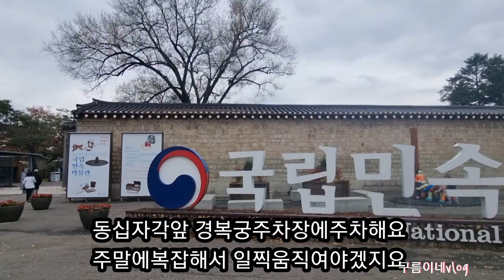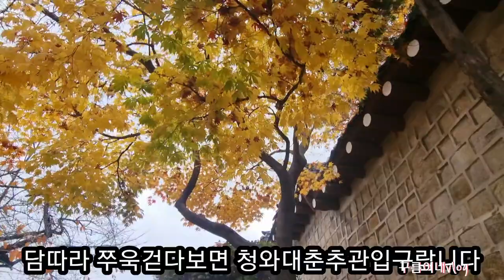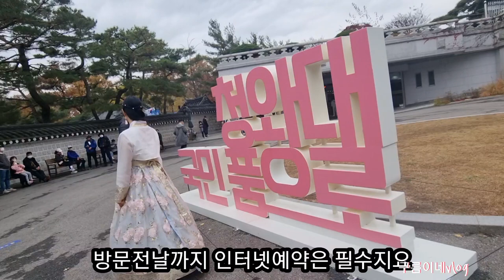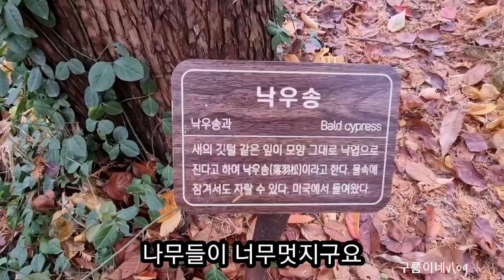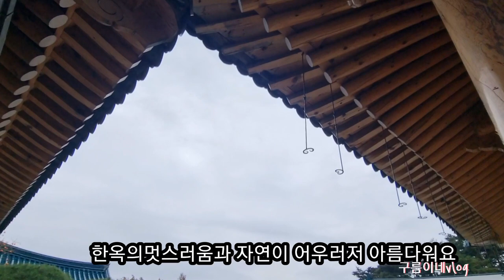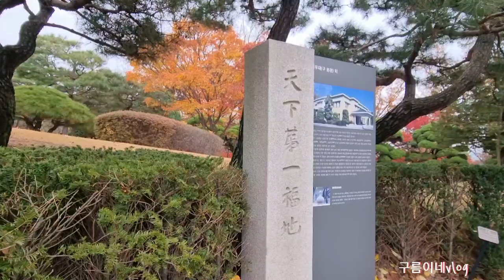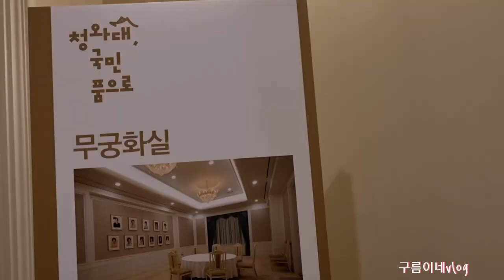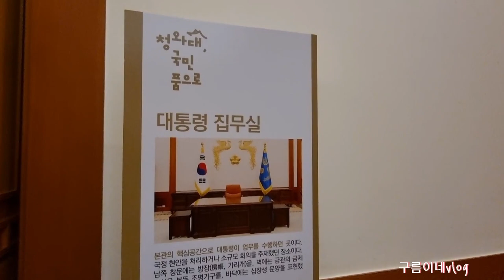청와대서 예쁜 단풍구경실컷했어요~